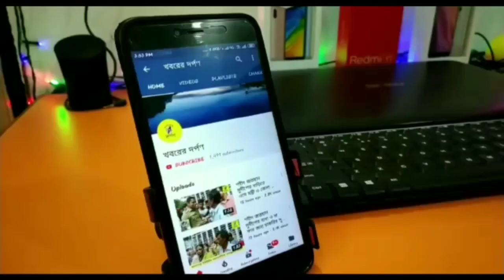পলাশীপাড়ায় "আর নয় অন্যায়"কর্মসূচির সমর্থনে আয়োজিত BJP -র মিছিলে জনজোয়ার।।PALASHIPAR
নদীয়ার পলাশীপাড়ায় "আর নয় অন্যায়"কর্মসূচির সমর্থনে আয়োজিত BJP -র মিছিলে জনজোয়ার।।